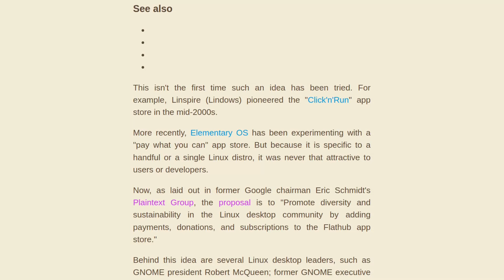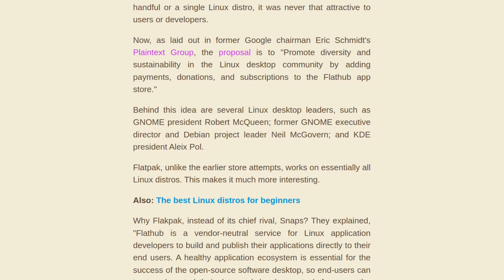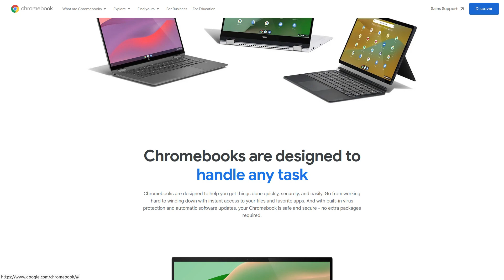Unified Linux App Store? Someone drinks too much wine :)